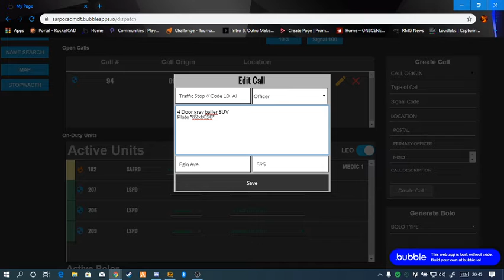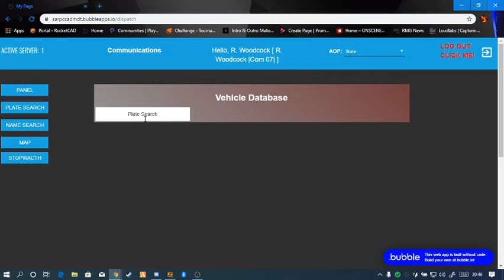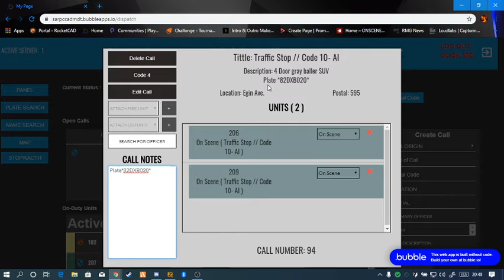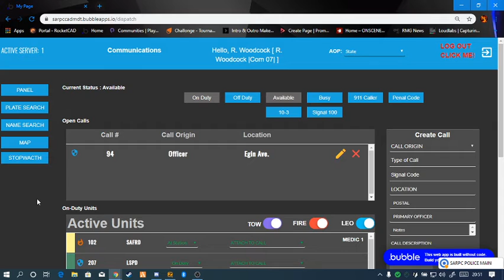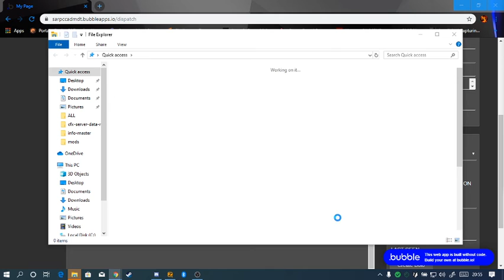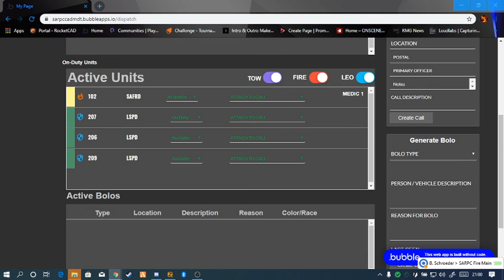SARPC | Dispatching | S1 E2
VIDEO INFO
▶SONG: Charlie Mars - How I Roll

▶ Use my Support a Creator Code for Fortnite it is "L12GZ8"

SUPPORTERS
▶ 1) Amazon